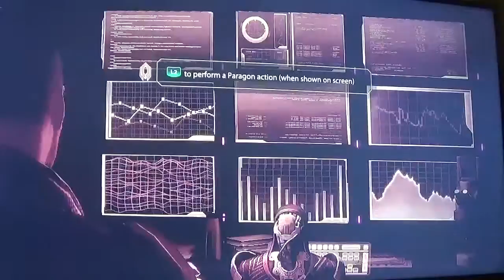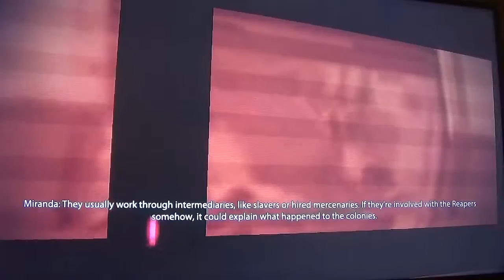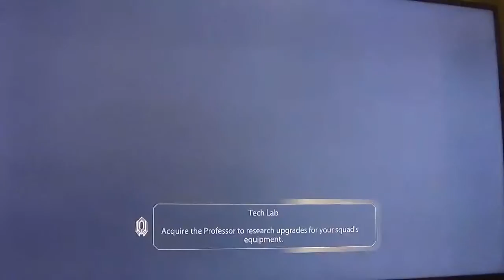Let's Play Mass Effect 2--Freedom's Progress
The 2nd video in my Let's Play Mass Effect 2 series.

We meet the Illusive Man, and investigate the colony of Freedom's Progress.